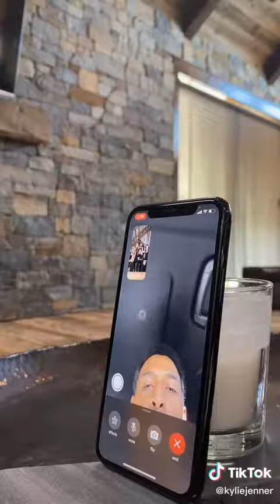Kylie Jenner and her family calling famous celebrities